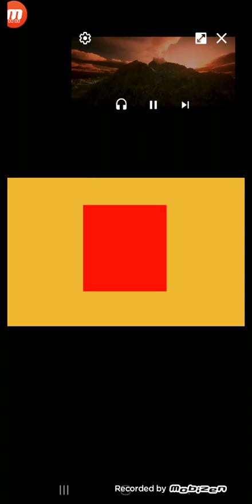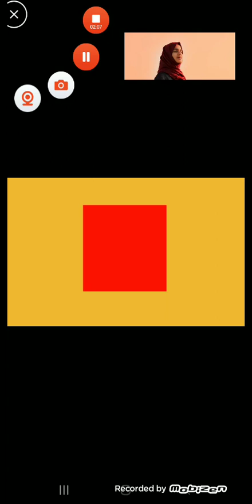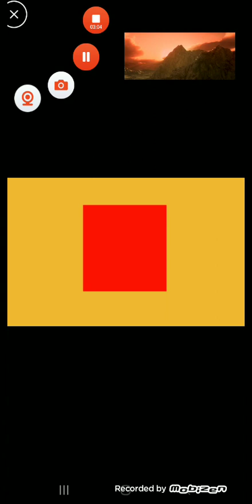hino do imposto de rendo (90000 BC-1000)